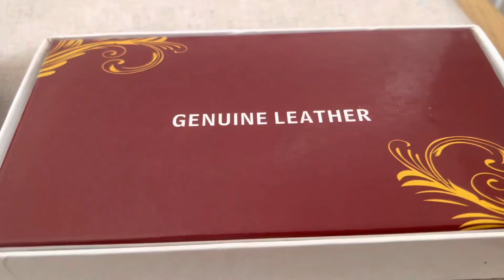New York এ দিন কাল কেমন কাটতেছে?|| Who gifted me gold bracelet?